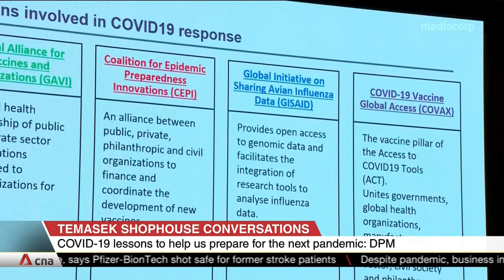Learn lessons from COVID-19, invest in technology to prepare for 'Disease X': DPM Heng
Constantly advancing Singapore's science and technology development is one of three key areas to boost the Republic's resilience against the next pandemic. These technologies will help the nation stay prepared and respond faster to identify potential treatments. Deputy Prime Minister Heng Swee Keat made those comments at the "COVID-19 Lessons for Disease X" event organised by Temasek Foundation on Jan 20. "Disease X" is a term used by the World Health Organization to represent the next hypothetical and unknown threat that can cause a future epidemic.